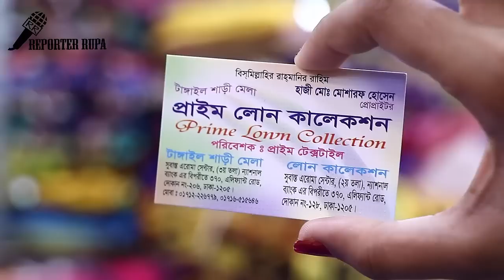পাইকারী দামে কিনুন দারুন দারুন 1 পিছ কালেকশন // Letest 1 piece collection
Shop Details:
Shop Name:
Shop Address:
Shop Mobile Number:

Hello Friends,

Everything you see on my videos are created by Reporter Rupa Team unless otherwise stated.

Our channel will also help you in your business and in your daily life. we are looking forward to promote your local business or activity in or around Delhi.